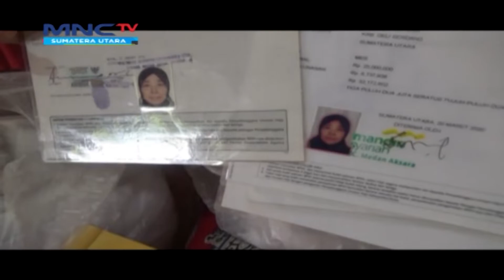Nenek Penjahit Gagal Berangkat Haji